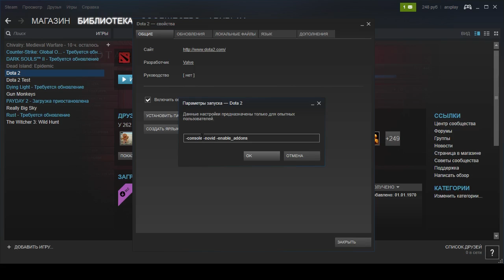Факты Dota 2, секреты, мифы. Отображение FPS и Ping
Факты Dota 2. Dota 2 секреты. Dota 2 мифы. FPS и Ping

net_graph 1
net_graphinsetbottom 400
net_graphinsetright 20
net_graphproportionalfont 0